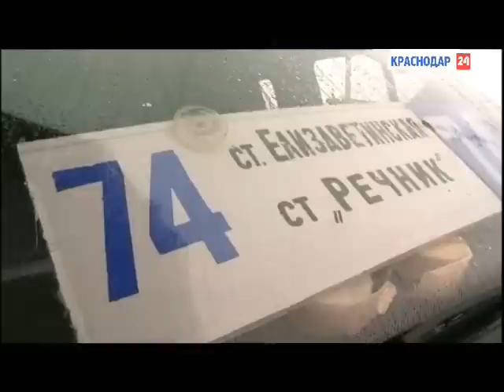Водитель маршрутки в Елизаветинской возит детей-отличников бесплатно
В станице Елизаветинской появился необычный автобус. Отличники учебы могут проехать в маршрутке бесплатно, а хорошисты — за полцены.